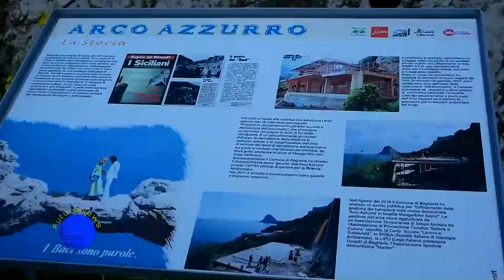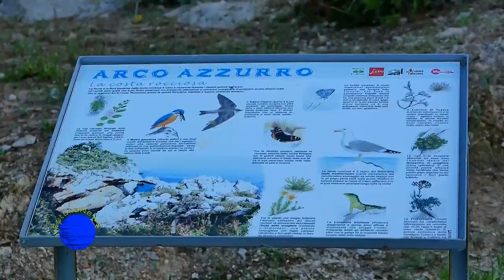Intervista a Pietro Pagano su visita dell'Arco Azzurro